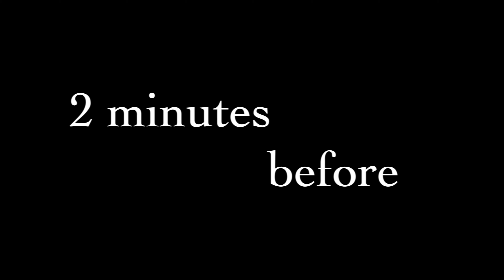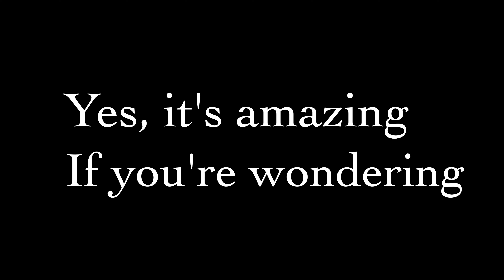Cappuccino and Cantucci !? | a match made in italian heaven | The coffee recipe for a perfect day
The ENDING is the BEST part !
The classic Italian almond Biscotto with cappuccino is just something else.
Tip: dip the biscuit!!
Sorry for the bad slow-motion quality - poor lighting.